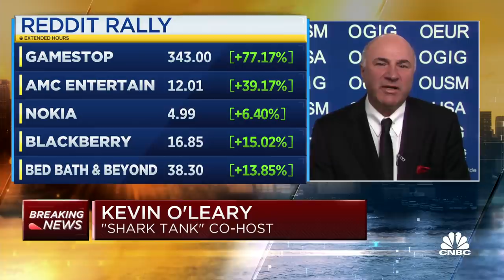Massachusetts secretary of state and Kevin O'Leary debate Reddit short squeeze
The surge is shares of GameStop and moves Thursday by retail brokerages like Robinhood to restrict trading as a result is dominating the headlines this week. Both Interactive Brokers and Robinhood are planning to ease trading curbs Friday. This comes after Robinhood said Thursday it was raising more than a billion dollars from existing investors. It also drew at least $500 million on a line of credit from a group of banks in order to meet lending requirements from its central clearing house. William Galvin, Massachusetts secretary of state, and Kevin O’Leary, chairman of O’Shares ETFs and co-host of “Shark Tank," joined "Squawk Box" on Friday to debate whether Robinhood was right to take that move.

Kevin O’Leary on Friday defended the right of retail investors to continue trading shares of GameStop, AMC Entertainment and other stocks that have been hyped online.

In an interview on CNBC’s “Squawk Box,” the O’Shares ETFs co-founder said investors should be allowed to speculate freely — regardless of whether they end up losing their own money and regardless of whether hedge funds and other short sellers get slammed.

“They’re learning about the risks of the market. ... We forgot to educate them in high school, so let them learn in the real world, which is even better,” said O’Leary, a businessman and investor on “Shark Tank.” “I think this is fantastic what’s going on. Leave it alone. It’s a great thing that’s happening here.”

The Reddit-sparked frenzy in GameStop and other stocks, which has consumed Wall Street in recent days, delivers lessons for people on both sides of the trade, O’Leary contended. He said he hopes hedge funds and anyone who shorts stocks will think twice about doing so, knowing they could be vulnerable to an epic squeeze like the one with GameStop. Shares of the embattled video-game retailer surged as high as $483 apiece this month; as recently as September, they traded around $6 each.

“You now run a new risk: that these effective social media vigilantes are going to come after you and squeeze you as a short,” O’Leary said, a reference to the popular Reddit forum WallStreetBets. “That’s going to make a lot of hedge funds think a second time before they try and go short stocks, which I think is great.”

Short selling is a strategy in which an investor sells borrowed shares in hopes of buying them back at a lower price in the future. They return the borrowed number of shares and pocket the price difference, if the stock actually falls. When the opposite happens, a short seller may try limiting their potential losses by purchasing the stock at its current higher prices.

Perhaps more importantly, O’Leary said, the virality of the GameStop trade — aided partly by zero-commission brokerage apps such as Robinhood — has sparked an interest in investing that might not otherwise have been there.

Some critics of the recent action have argued that better protection needs to be in place to prevent novice investors from being burned if the stock price collapses. O’Leary acknowledged newcomers to the market who join the speculative party may end up losing money, but he said “every investor loses money.”

“The bottom line is, when you put money in harm’s way in the market, you risk it. That will always be the way” the market works, said O’Leary. “The definition of the market is speculation. When you buy and stay long a stock, you’re speculating the profits you hope are going to come finally appear, and you take that risk,” he added.